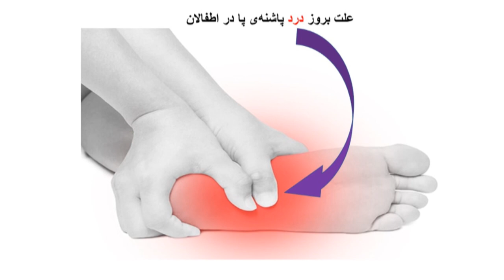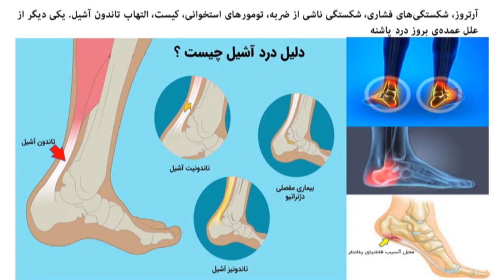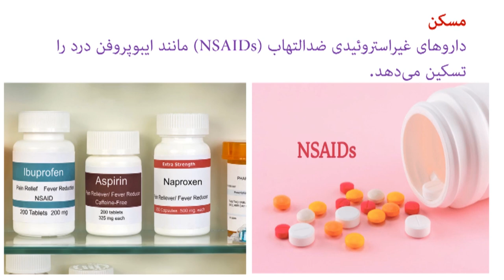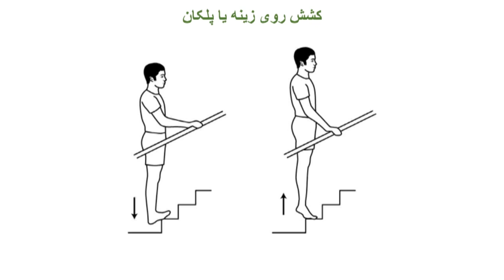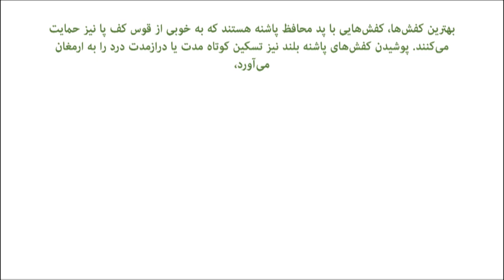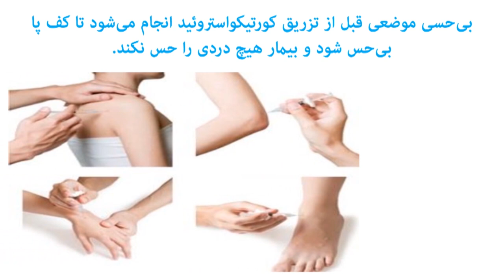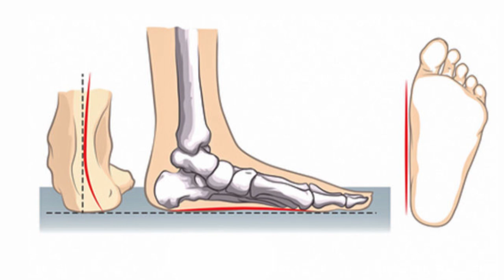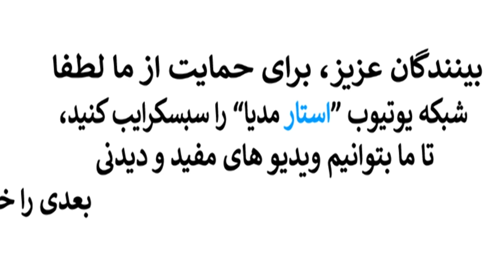علت ها و دلایل درد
در این ویدیو معلومات چند در مورد درد پاشنه پا تقدیم شما می نمایم! قبل از آن که از به امدامه موضوع بر
پاها، اساس سیستم کلی بدن هستند اگر کف پا یا پاشنه‌ی پای شما درد کند، این درد به تمامی ‌بدن شما منتقل می‌شود. برای درمان درد پاشنه‌ی پا در ابتدا باید پی ببرید که دلیل بروز این درد چیست و لازم است به سایر علائمی‌که با درد پاشنه‌ی پا همراه هستند، توجه کنید. با رسیدگی زود هنگام به مشکل خود می‌توانید از بروز آسیب‌های بیشتر به پای خود جلوگیری کنید. برای درمان درد پاشنه‌ی پا، روش‌های درمانی مختلفی وجود دارد.
علت‌ها و دلایل درد پاشنه‌ی پا
حدودا از هر چهار نفر دو نفر آن، در معرض ابتلا به درد پاشنه مبتلا هستند. هرکسی ممکن است به درد پاشنه دچار شود. علت بروز درد پاشنه‌ی پا در اطفالان. این بیماری بر اثر التهاب صفحات رشد استخوانی در پاشنه و همچنین تاندون آشیل ایجاد می‌شود. هرچند التهاب تاندون آشیل نیز موجب فشار به پاشنه می‌شود، اما علت بروز این درد عمدتا التهاب صفحات رشد استخوانی در پاشنه است. این التهاب نه در زیر پاشنه بلکه بیشتر در قسمت عقبی پاشنه ایجاد می‌شود.